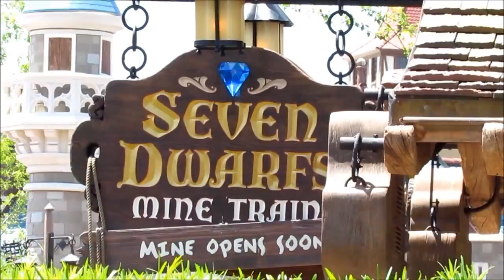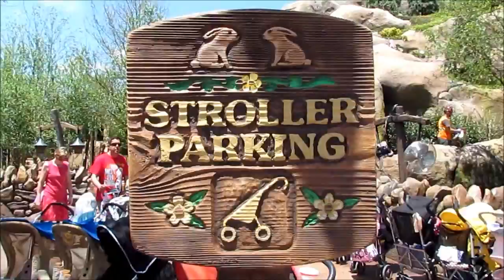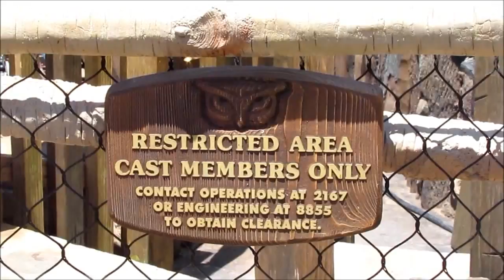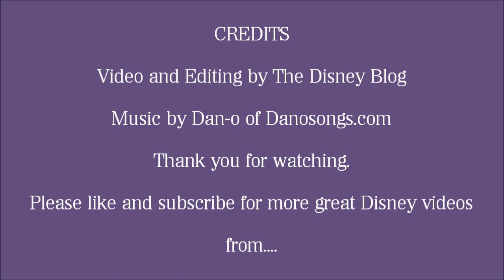All the Walls are Down at Seven Dwarfs Mine Train - April Construction Update #3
All the Walls are Down at Seven Dwarfs Mine Train giving us our best view yet of the queue area, and finally revealing all the exterior track on the roller coaster. There was still quite a bit of touch up work going on, imagineers were tinkering with the new interactive queue elements, and the ubiquitous on-ride photo was being installed while we were there. Cast members are telling guests it will open sometime next month. However, media have been invited for a ribbon cutting ceremony to be held on May 2nd.

Everything is subject to change, of course. There are a few elements around the track that have me worried. It looks like they've jury-rigged evacuation lighting around part of the track. They might have to make that more permanent before it can open to guests. But they have been testing the coaster with people, and even filmed a commercial recently. So those are good signs too.

Video shot and edited by John Frost for The Disney Blog.